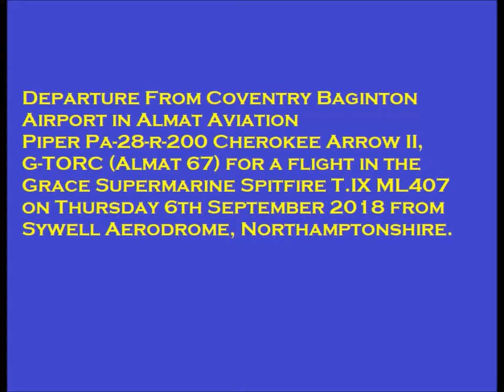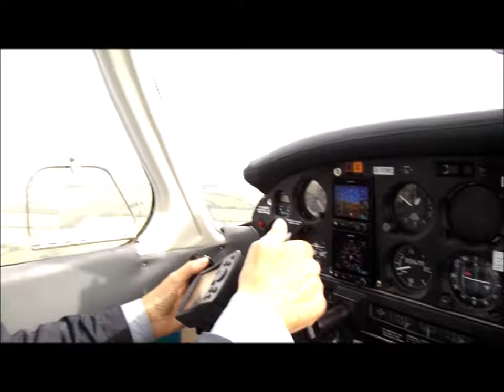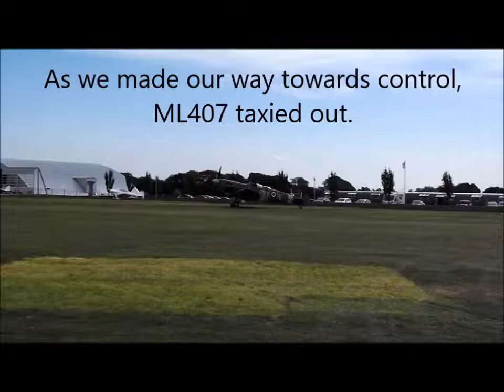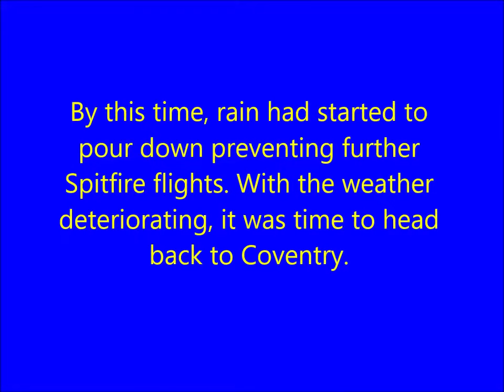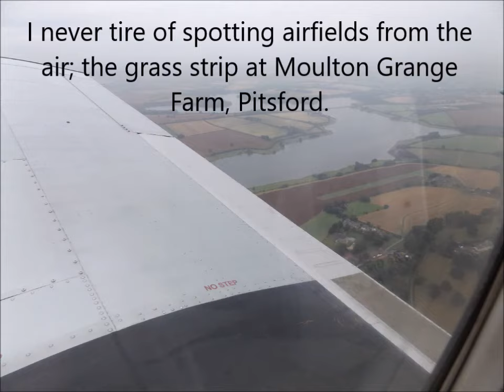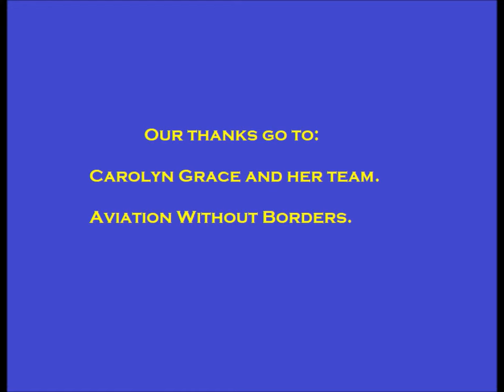Coventry to Sywell, UK for a flight in the Grace Spitfire on 06/09/2018.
A personal video presentation about a flight from Coventry Airport to Sywell Aerodrome & return in Almat Aviation's Piper Cherokee Arrow II G-TORC on 06 September 2018. My good friend Keith Brown had the wonderful experience of flying in Supermarine Spitfire T.IX ML407. This video captures the take off from Coventry and return.

Thanks to Carolyn Grace and her team for that day.  Sadly though, prior to publishing this video, Carolyn tragically lost her life on 2 December 2022. I spoke to her on 6 September 2018 and must say that she was so kind and considerate to both Keith and me. RIP Carolyn Grace.